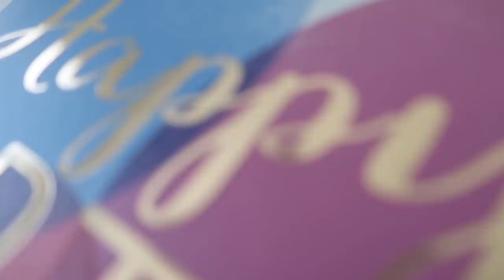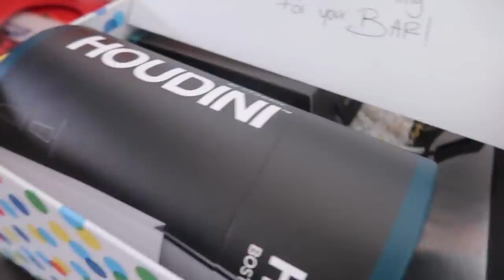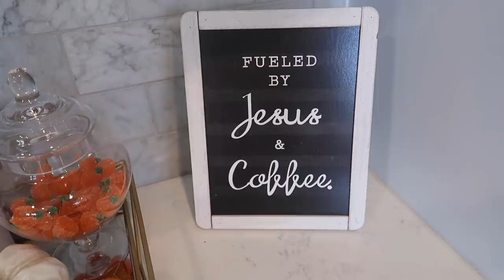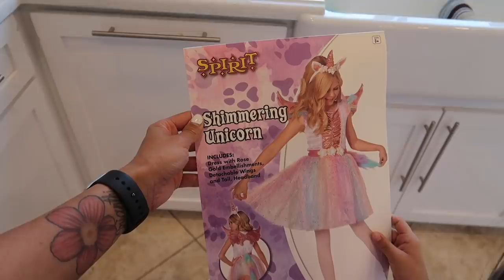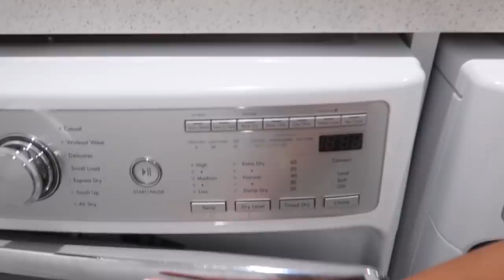FELIZ CUMPLEAÑOS RUBEN! 🎉 - CREO QUE NO LOGRE SORPRENDER A RUBEN CON EL REGALO 🎁 QUEDO CONFUNDIDO 😟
Jackie Hernandez
160 W. Foothill Parkway 105